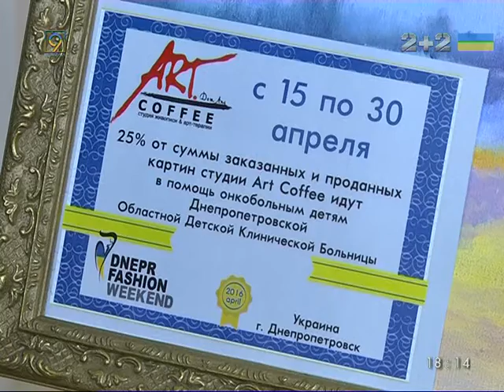Dnepr Fashion Weekend помог больным детям